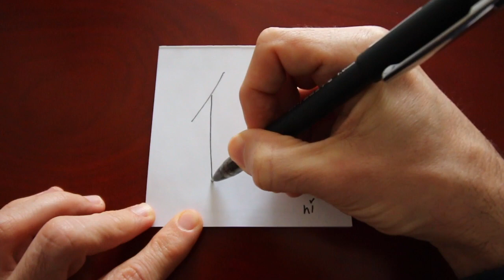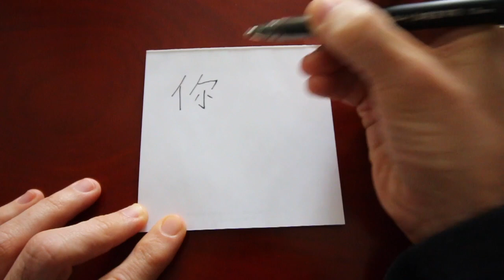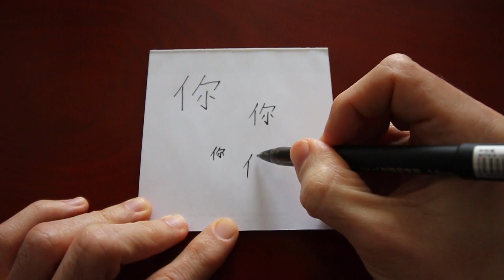Cum să scrii caracterul 你 nǐ “tu” în limba chineză 🇨🇳 Învață caractere chinezești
Ceau, sunt Mihnea, un român din Bangkok.

Bine te-am găsit la prima lecție de scriere a caracterlor chinezești.

În acest video te voi învăța cum să scrii caracterul nǐ 你 – tu.